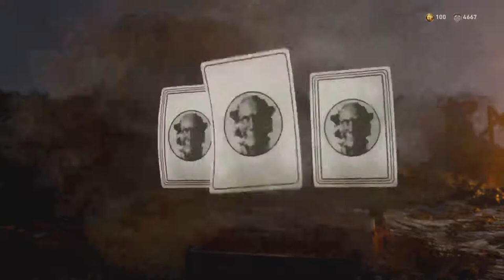Sniping For Diamond #5 (COD:WWII)